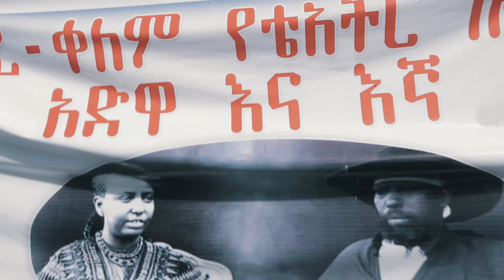የዛሬው የአድዋ በዓል ትዕይንቶች በጥቂቱ